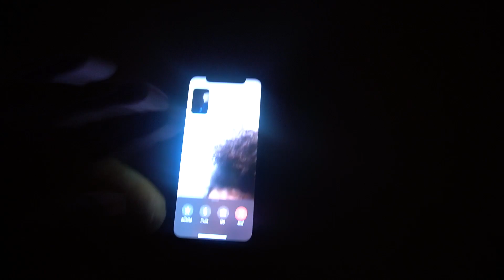Eva Wants To Get Pregnant With Twins?! *Life With 5 Kid 😭*